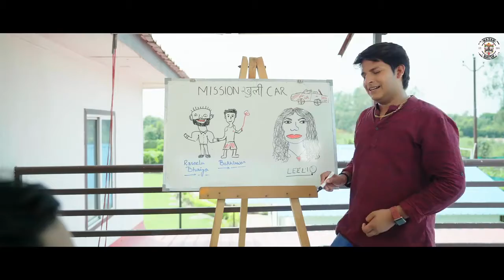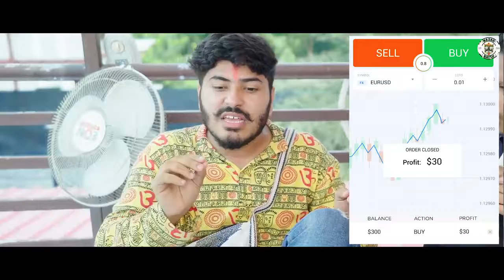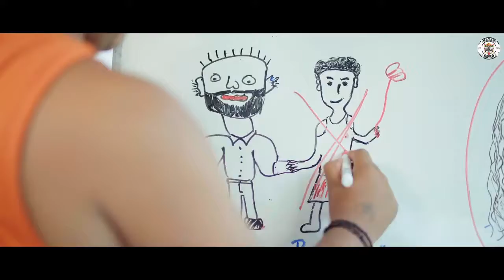Dream_ girl_||_ ड्रीम_गर्ल _nazarbattu_||_pawan_yadav